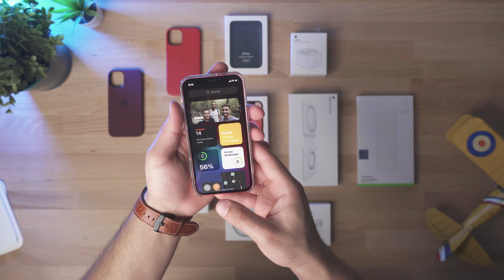All iPhone Accessories | جميع الاكسسوارات أيفون 📱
| Leather Case (PRODUCT)RED
| Silicone Case (Plum)
| Clear Case
| Leather Sleeve (Baltic Blue)
| Leather Wallet (Baltic Blue)
| 20W USB-C Power Adapter
| MagSafe Charger
| MagSafe Duo Charger
| Belkin UltraGlass Screen Protector

00:00 - Leather Case (PRODUCT)RED
00:44 - Silicone Case (Plum)
01:31 - Clear Case
02:12 - Leather Sleeve (Baltic Blue)
03:27 - Leather Wallet (Baltic Blue)
04:19 - 20W USB-C Power Adapter
04:53 - MagSafe Charger
05:18 - MagSafe Duo Charger
06:12 - Belkin UltraGlass Screen Protector